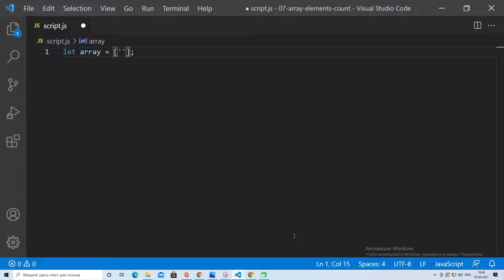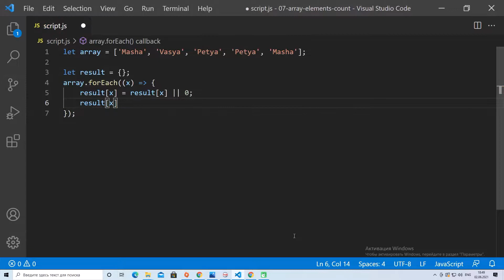JS array count elements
How to count JS array elements?
We can use object properties to do that.
All you need are an empty object, forEach method, an arrow function and a logical disjunction operator to initiate values.
We use elements as object property names and increase its value every time we meet it.
That’s all.
Two Mashas,  two Petya and single Vasya.